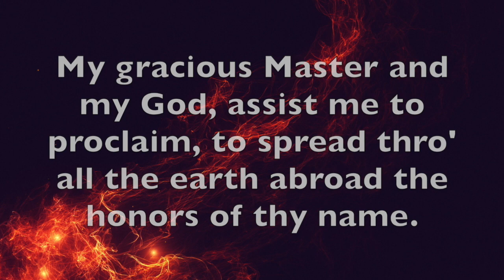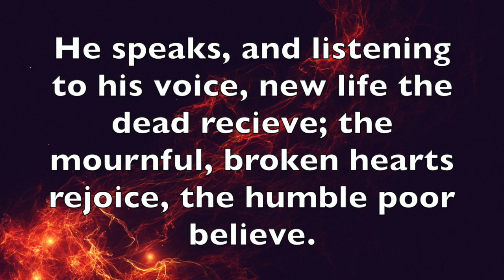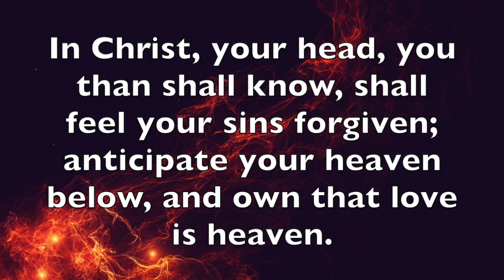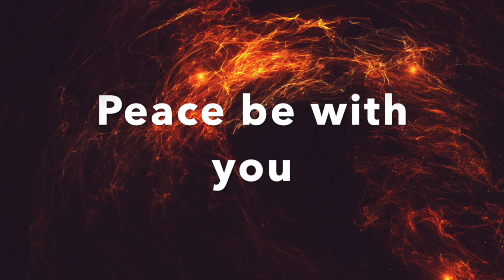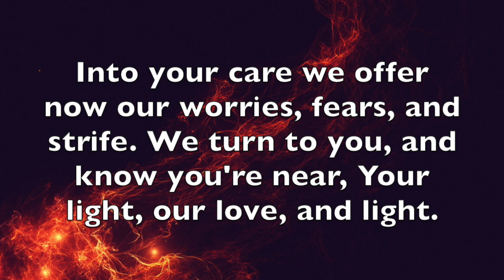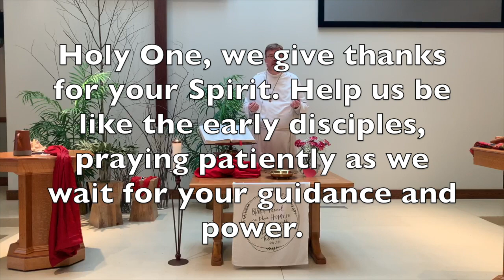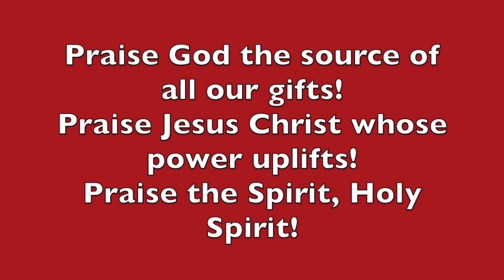Worship 5.31.20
This is Advent UMC Worship for 5.31.20.

Link to Offering - Same link for Share While You Shop and/or Treehouse donations